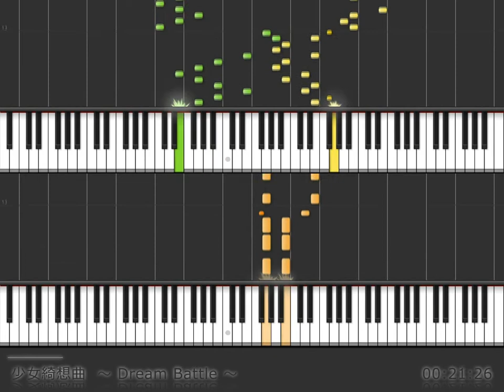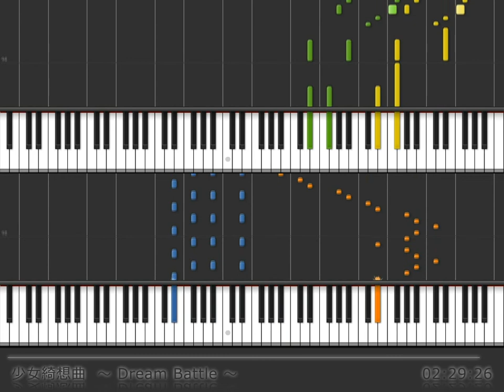(Synthesia Piano) (DUET x2) Dream Battle, from Touhou Imperishable Night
If the above link doesn't work pls let me know. aqtq314«ΑТ»outlook«DОΤ»com